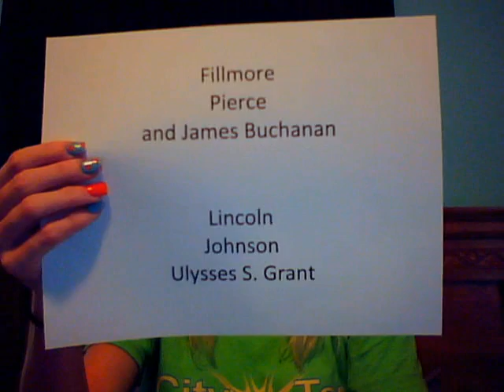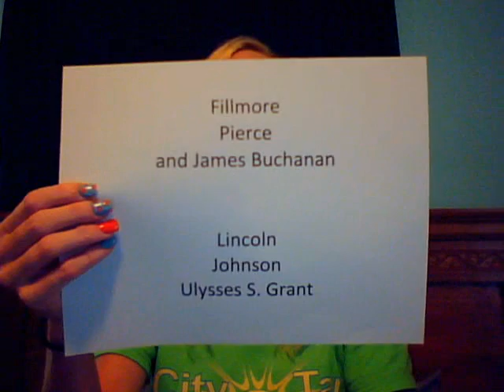The President's Song (To the tune of Ten Little Indians)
This is a song I chose to help me teach the presidents in chronological order!